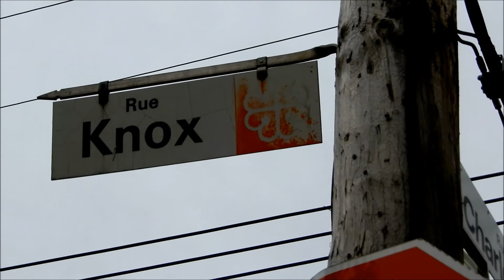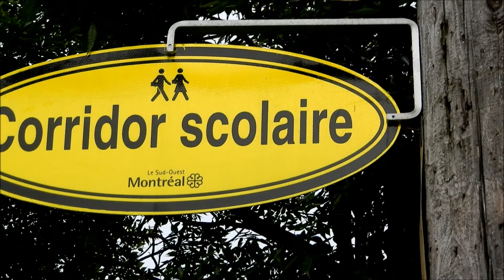WALKING CHARLEVOIX STREET IN MONTREAL POINTE ST CHARLES BOROUGH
WALKING SOUTHWARD TOWARDS WELLINGTON STREET.